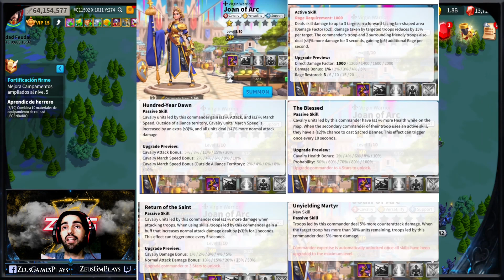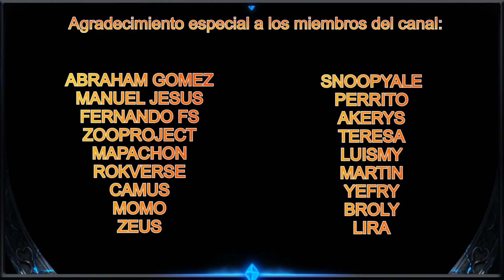JUANA DE ARCO PRIME, NUEVOS COMANDANTES DE CABALLERIA | Rise of Kingdoms Español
Aquí os dejo imágenes de lo que sería los nuevos comandantes de caballería, que parece que si salen así estarían un poco rotos.